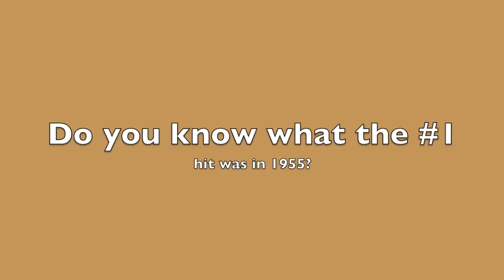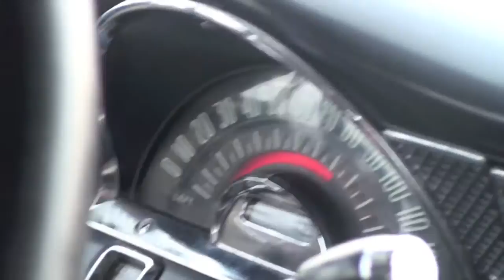1955 Pontiac Star Chief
Check out this amazing collector car, 1955 Pontiac Star Chief Convertible.